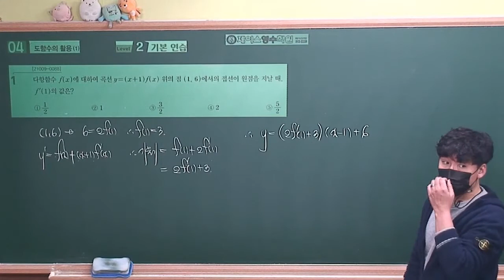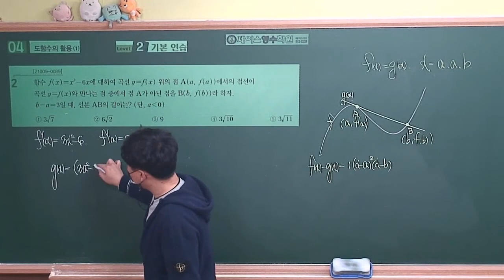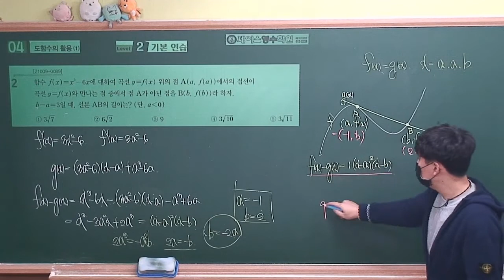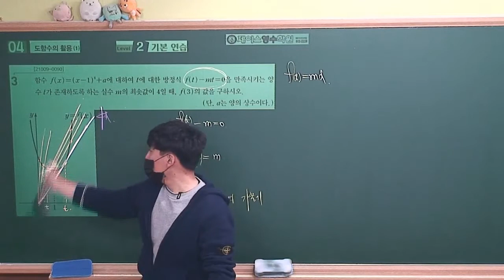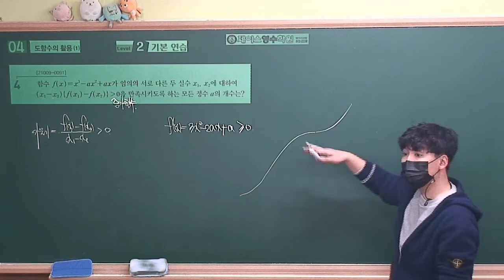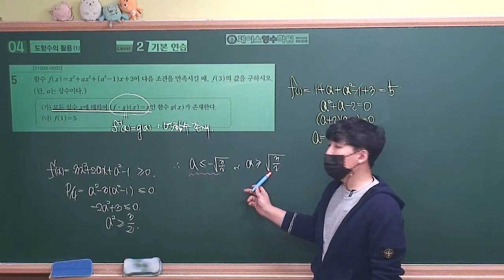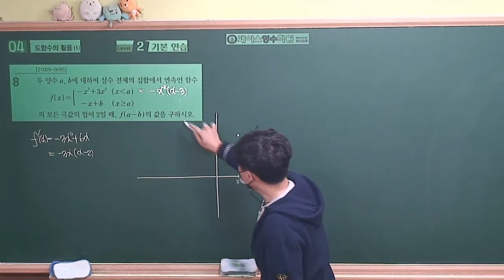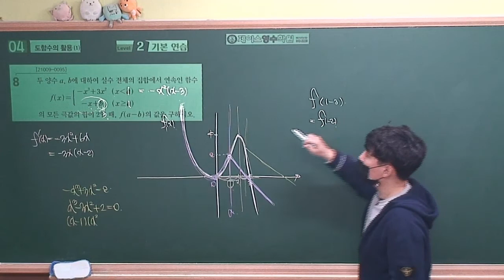[2022수능특강 수학2] 4.도함수의 활용⑴ Level2